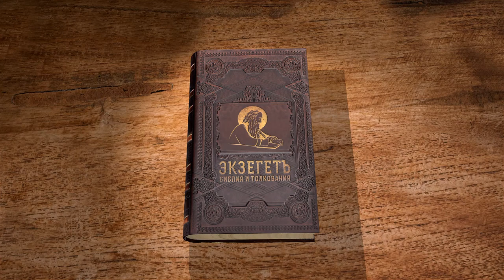Псалтирь. Псалом 122. Протоиерей Олег Стеняев. Библия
Псалом 122 выражает чувства молящегося к Богу. Как очи рабов обращены к господам, так и очи праведников - ко Господу. Милость Божия заключается в освобождении от презрения, с которым евреи часто сталкивались во время плена от одержимых гордыней.